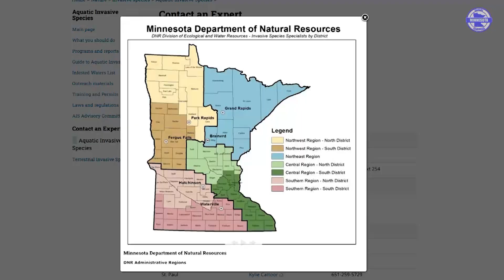Who is the AIS Prevention Lead in your County?